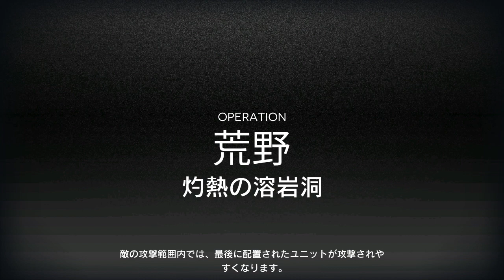Arknights CC#9 Deepness Daily 12 Blazing Caverns Risk 16